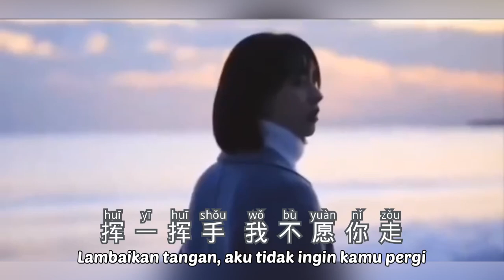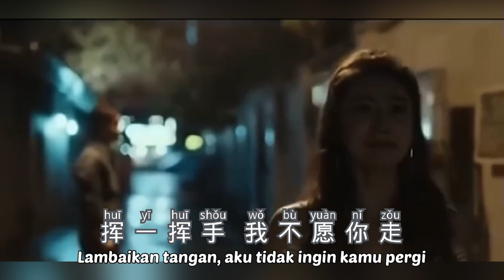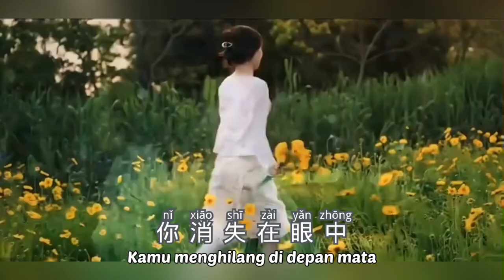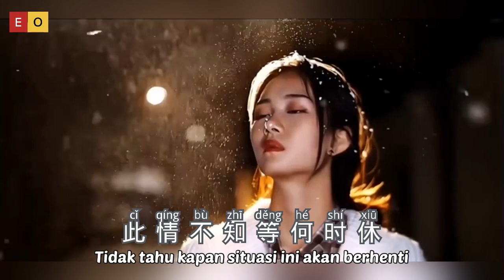緣 - Yuan - Gean Lim - 林必媜 - Tadir - Destiny - Lagu Mandarin Subtitle Indonesia Pinyin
Yuan
緣
Gean Lim
林必媜
Takdir
Destiny
Lagu Mandarin Subtitle Indonesia
Pinyin

挥一挥手 我目送你走
才觉得心里好难过
你伤者心儿走
我忍着泪儿流
难道就这样分手

挥一挥手 我不愿你走
可是不见你回头
你消失在眼中
我无从忍受
此情不知等何时休

我望着天边的月
也望着天边的星
期望着再相见
彼此的情依旧
莫忘了故乡的月
莫忘了故乡的人
莫忘了对你的情意真

可是不见你回头
你消失在眼中
我无从忍受